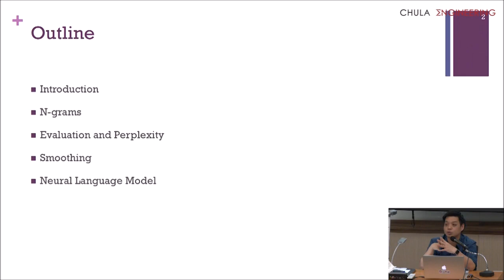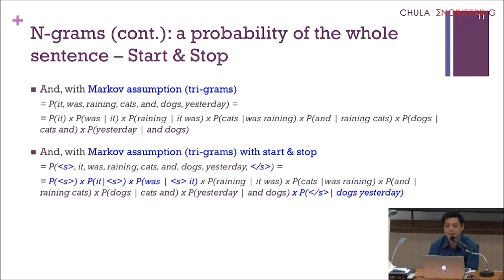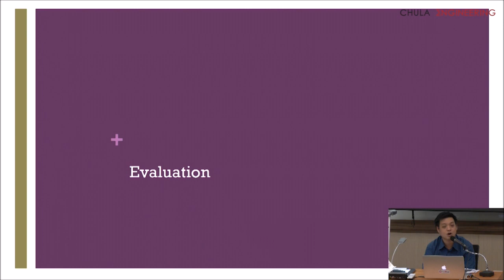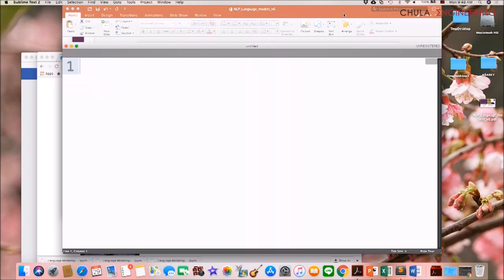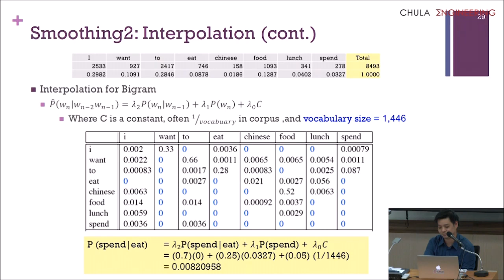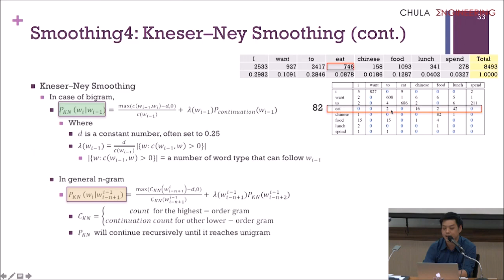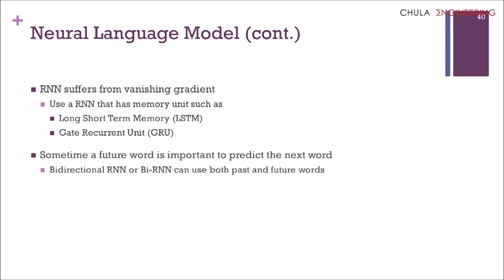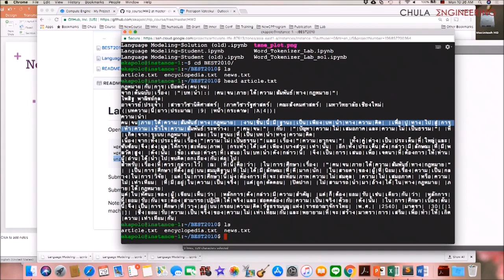2110594 NLP L3 Language Modeling